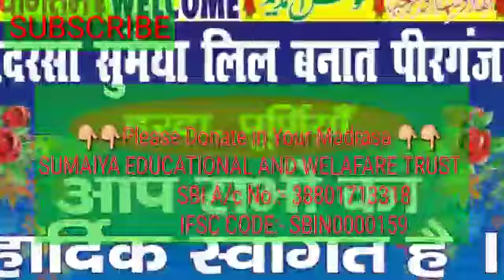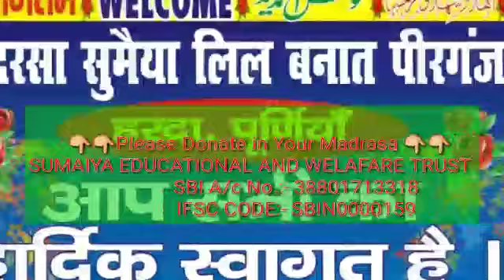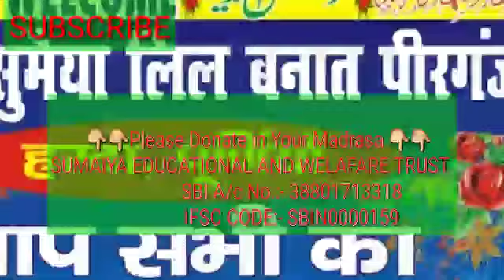Please Help Poor People in Lockdown ll लॉक डाउन में एक दूसरे की मदद ज़रूर करें l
लॉक डाउन में हम एक दूसरे की मदद ज़रूर करें l

     मौलाना इकरामुल हक साहब के द्वारा की गयी तक़रीर I

SUMAIYA EDUCATIONAL AND WELAFARE TRUST